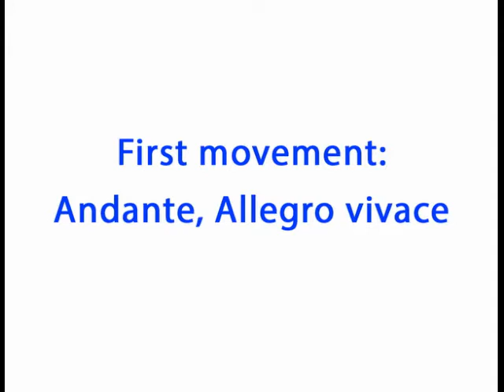Hossein Samieian: Concerto for Flute and String Orchestra by Kambiz Roshanravan. First movement